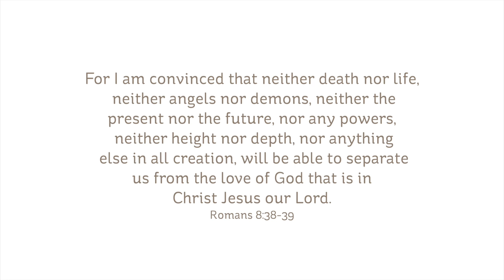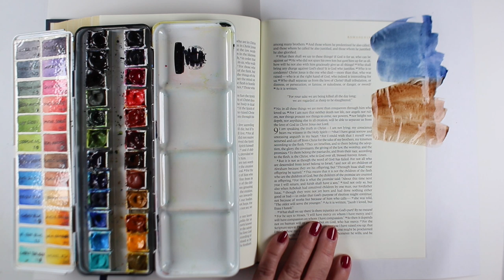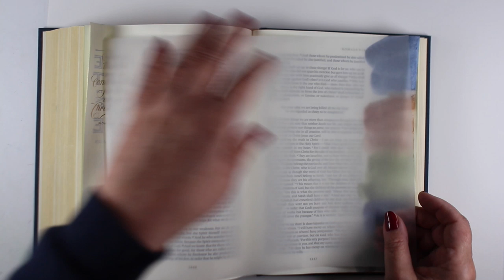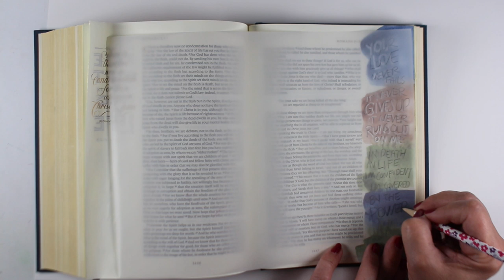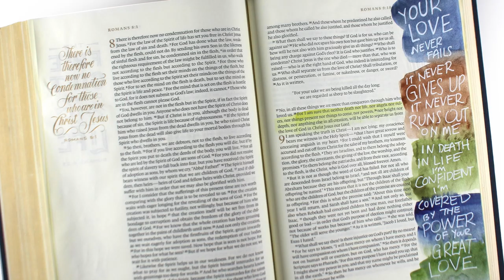Bible Journaling: Spirit-led simplicity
Sometimes the simpler way to approach an image is the best - complexity is just...confusing.

SCRIPTURE:
For I am convinced that neither death nor life,
 neither angels nor demons, neither the
present nor the future, nor any powers,
 neither height nor depth, nor anything
 else in all creation, will be able to separate
us from the love of God that is in
Christ Jesus our Lord.
Romans 8:38-39